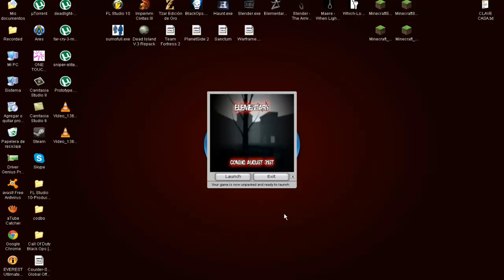El Cielo en Elementary - LO NUNCA VISTOOO! WTF? con AlexVIP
v Ábreme v Ábreme v

Mods Que Uso En Minecraft Hell:
-Optifine
-Minecraft Coder Pack
-Forge Mod Loader
-Minecraft Mod Forge
-CodeChicken Core
-Not Enought Items
-Damage Indicators
-Erebus
-MoreMobsMod
-Reis Minimap
-Armor Movement Mod
-Backpack
-Dungeon Mobs
-Elementals
-Enchanting plus
-Exp Chest
-GraveStone
-Lots of Food
-Lycanites Mobs
-Lycanites Demon Mobs
-Lycanites Desert Mobs
-Lycanites Plains Mobs
-Lycanites Swamp Mobs
-Roguelike Dungeons
-Minecraft Comes Alive
-Ninja Mod
-Oceancraft Mod
-SKC Core
-TF2 Teleporter

ah y otra cosa. dejame tus preguntas comentarios y sugerencias

ah y siento que se oiga tan mal, el micro se me a roto